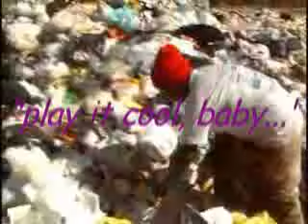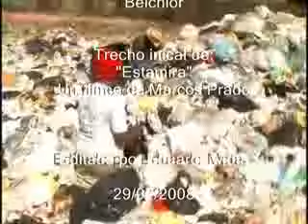Belchior - Alucinação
Amar e mudar as coisas...